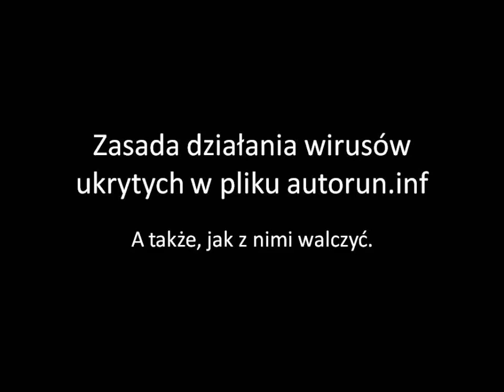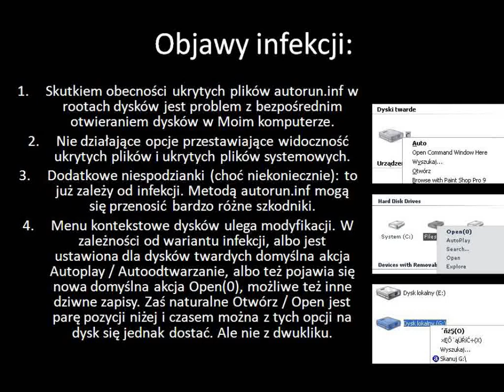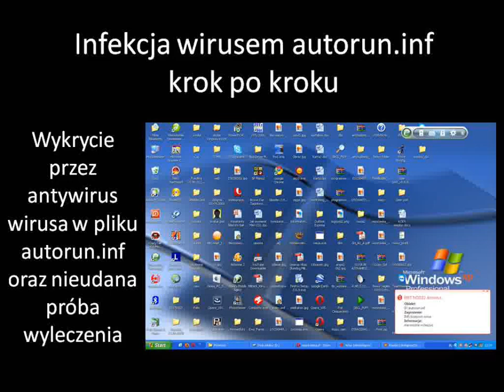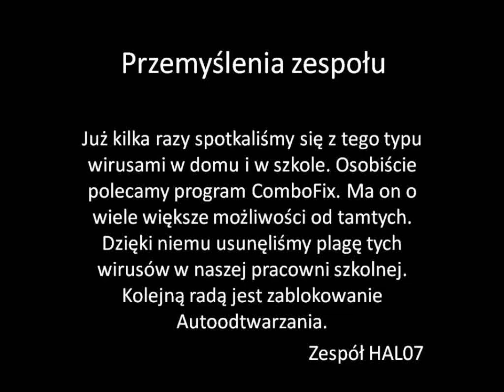AV-School.pl - Zasada działania wirusów ukrytych w pliku autorun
Zasada działania wirusów ukrytych w pliku autorun
Zespół HAL07